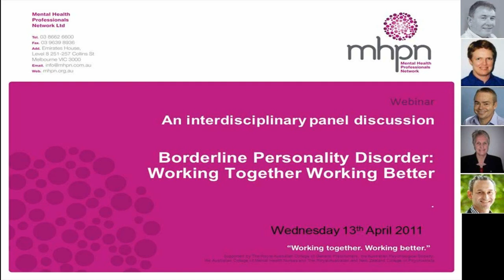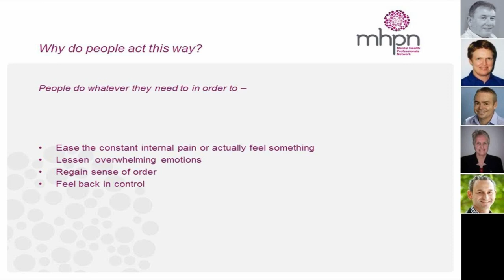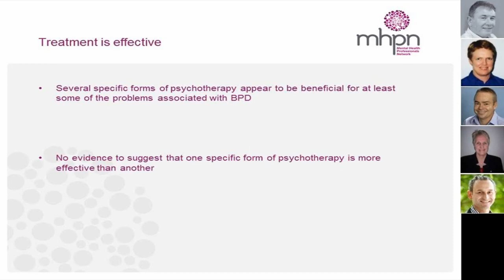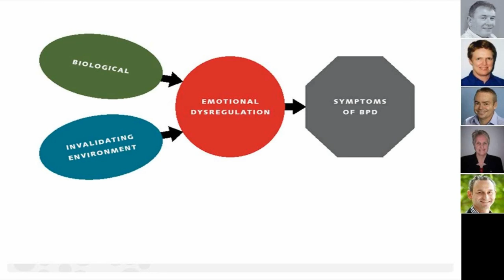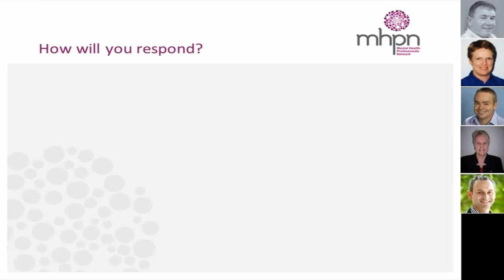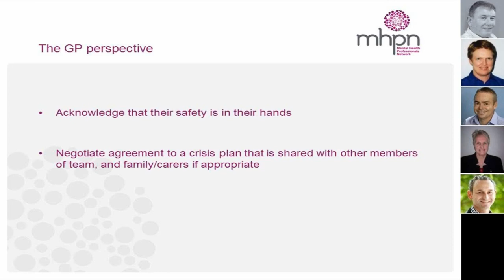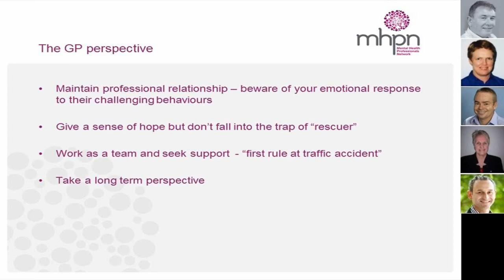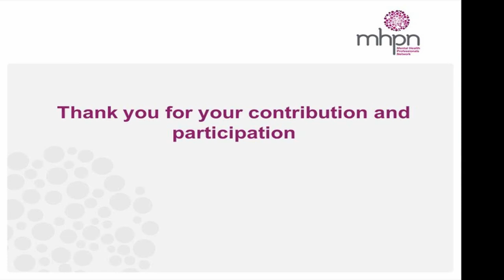Borderline personality disorder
More than a quarter of a million Australians have a diagnosis of borderline personality disorder. This webinar recording features a facilitated interdisciplinary panel discussion around strategies for diagnosing and building resilience.